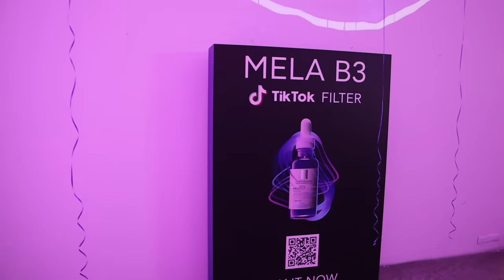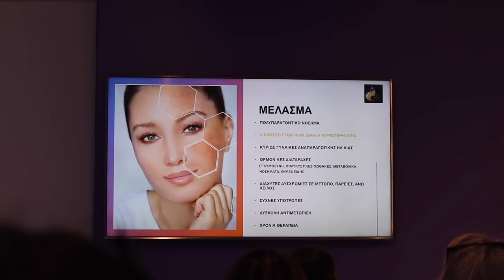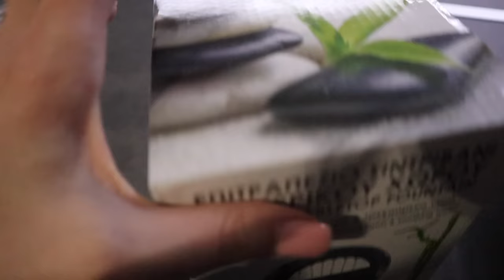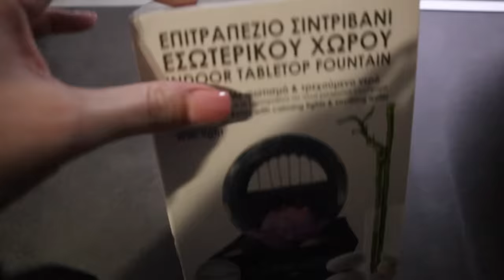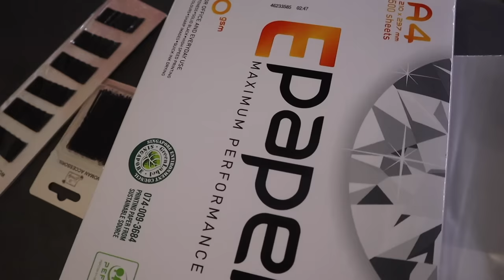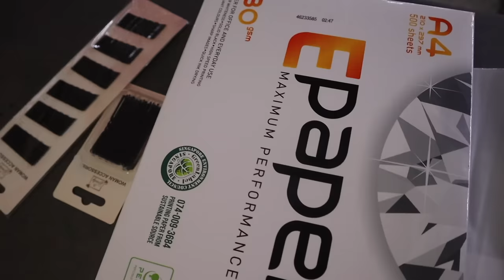Ο κλιμακοστάσιος 😂 και τα μπαλόνια | Marinelli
xoxo
Marinelli ♥